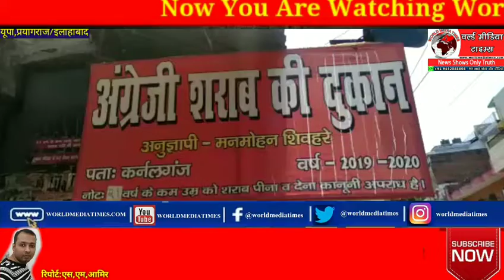लॉक डाउन के दौरान शराब की दुकानें खोले जाने पर बुद्धजीवियों ने सरकार के फैसले पर खड़े किए बड़े सवाल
लॉकडाउन की बंदिशों के बीच यूपी में शराब की दुकानों को खोले जाने के बाद भले ही शराब के शौकीनों को राहत मिली हो लेकिन कोरोना के कहर के बीच शराब और बियर की दुकानें खोले जाने के बाद शहर शहर जिस प्रकार लॉक डाउन और सोशल डिस्टेसिंग की चेन टूटी उसको लेकर सरकार के निर्णय पर उंगलियां भी उठने लगी है । प्रयागराज में तमाम बुद्विजीवियों और राजनैतिक दलों से जुड़े लोगो ने सरकार के इस फैसले पर न सिर्फ तंज कसा है बल्कि शराब के दीवानों को भी आड़े हाथों लेते हुए शराब और बियर की दुकान खोंलने को समाज के लिए एक घातक कदम करार दिया ।

बाईट :- 1बाबा अभय अवस्थी , बुद्धजीवी

प्रयागराज के बुद्धिजीवियो ने कहा कि सरकार को राजस्व की इतनी ही चिंता थी तो 42 दिनों तक लोगो को लॉक डाउन और सोशल डिस्टेसिंग के जाल में उलझा कर रखा ही क्यो गया । कोरोना के कहर के बीच ऐसी कौन सी मजबूरी थी कि सरकार को शराब और बियर की दुकानें अचानक खोलनी ही पड़ी । बुद्धजीवियों ने पूछा कि क्या शराब की दुकान पर आने वाले ग्राहकों से कोरोना का खतरा नहीं बढ़ेगा? इस दौरान यह भी कहा गया कि वैश्विक महामारी के बीच शराब से ज्यादा जरूरी उन गरीबो मजदूरों की मदद करना है जिनकी रोजी रोटी इस महामारी के चलते छीन गयी है । इस बीच बुद्धजीवियों ने अपील की कि समय रहते सरकार अपने निर्णय पर पुर्नविचार करे ।

बाईट :-2 अरुण पाठक , सामाजिक कार्यकर्ता